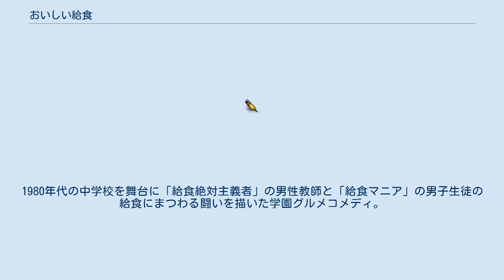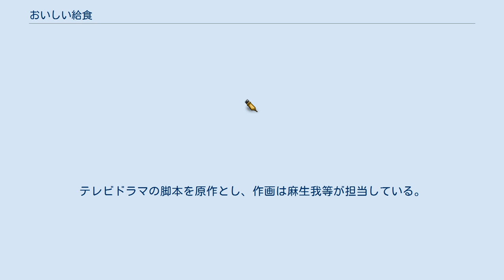おいしい給食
料理・グルメを題材としたドラマ作品
『おいしい給食』（おいしいきゅうしょく）は、テレビ神奈川、TOKYO MX、BS12ほかで2019年10月から12月まで放送された日本のテレビドラマ。
全10話。
1980年代の中学校を舞台に「給食絶対主義者」の男性教師と「給食マニア」の男子生徒の給食にまつわる闘いを描いた学園グルメコメディ。
主演は市原隼人。
 『劇場版 おいしい給食 Final Battle』（げきじょうばん おいしいきゅうしょく ファイナルバトル）と題して映画化され、2020年3月6日に公開された。
 2021年10月から続編の『おいしい給食 Season2』（おいしいきゅうしょく シーズンツー）が放送。
 2022年には劇場版第2弾『劇場版 おいしい給食 2（仮称）』（げきじょうばん おいしいきゅうしょく ツー かしょう）が公開予定。
 常節(とこぶし)中学校の教師 甘利田幸男は、給食を食べることを楽しみにしており、授業や生徒のことよりも給食の献立を気にするほどである。
また、甘利田が担任のクラスの生徒 神野ゴウも給食を食べることを楽しみにしており、美味しく食べる方法を日々工夫している。
甘利田は神野をライバルとして意識しており、給食の時間は常に神野の食べ方を気にして、自分が思いつかない美味しい食べ方を見ると「負けた」と態度に表す。
 黍名子(きびなご)中学校に異動した甘利田は、異動先でも給食マニアとしての日々を過ごしていた。
ある日、常節中学校時代の教え子だった神野ゴウが自身のクラスに転校してきた。
 主要人物 その他 1年1組の生徒 主要人物 その他 3年1組の生徒 Season1 Season2 Season1 Season2 『劇場版 おいしい給食 Final Battle』（げきじょうばん おいしいきゅうしょく ファイナルバトル）と題してAMGエンタテインメントおよびイオンエンターテイメントの配給で2020年3月6日に公開された。
 季節が夏から秋になっている｡ コミカライズが『ビッグガンガン』（スクウェア・エニックス）にて2020年Vol.11より2021年Vol.10まで連載された。
テレビドラマの脚本を原作とし、作画は麻生我等が担当している。
 劇場版 おいしい給食 Final Battleに関するカテゴリ: